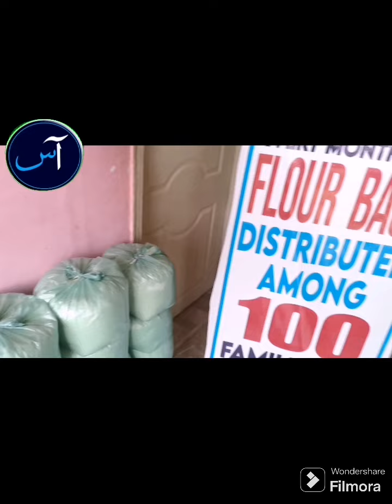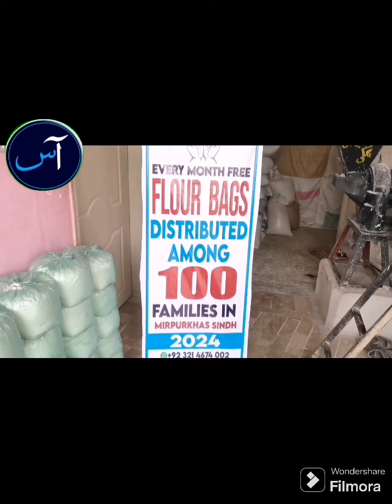Free Flour Distribution Initiative for Needy and Poor Families"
Flour is a basic necessity, and many families struggle to afford it. Watch as we share the gift of sustenance, providing essential ingredients for wholesDiscover how a simple bag of flour can make a significant impact on a family's well-being. Small gestures lead to big changes in the lives of those facing hardship. distribution of free flour to citizens,free food distribution,free flour,
                             "Changing Lives  - Join Us in Helping the Needy"